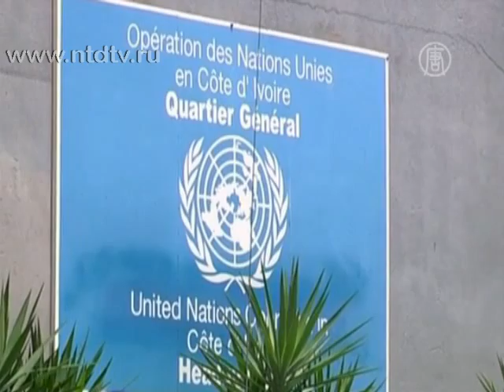ООН: среди погибших в Кот-д'Ивуаре женщины и дети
Организация Объединенных Наций сообщает, что за последние дни противостояния в Кот-д'Ивуаре вооружённые силы, верные Лорану Гбагбо, убили десятки мирных жителей, среди которых женщины и дети. Аналитики говорят, что стране грозит гражданская война.